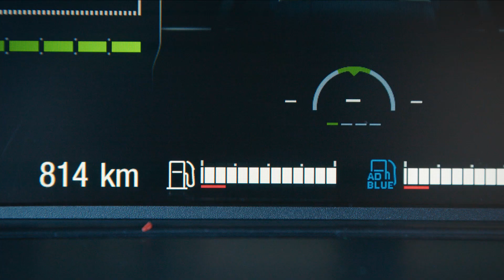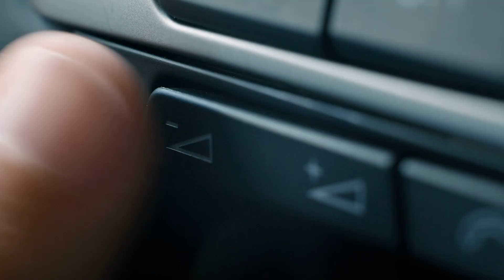Messy co driver in a MAN truck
Most of the times it is better to be alone in your MAN truck